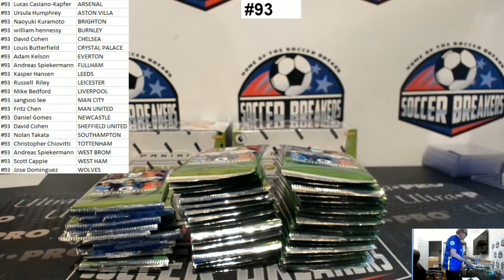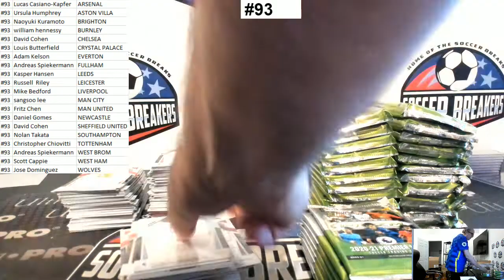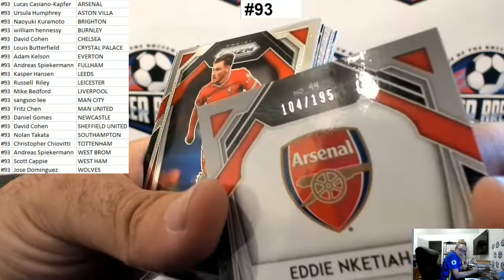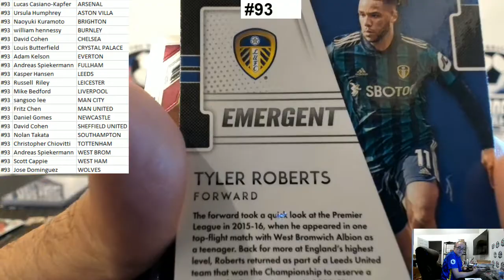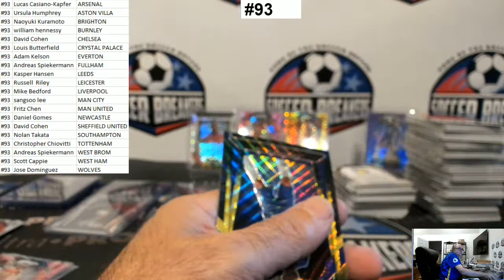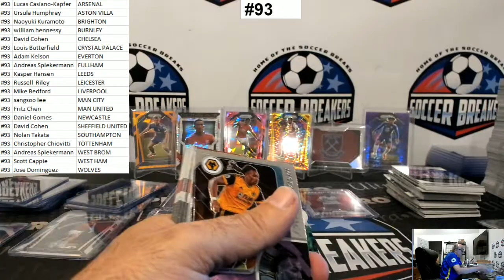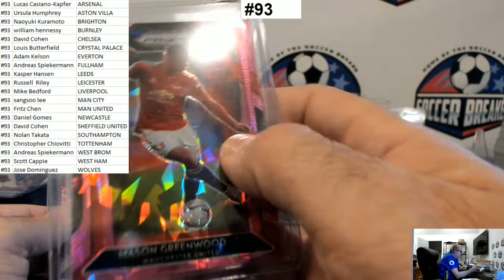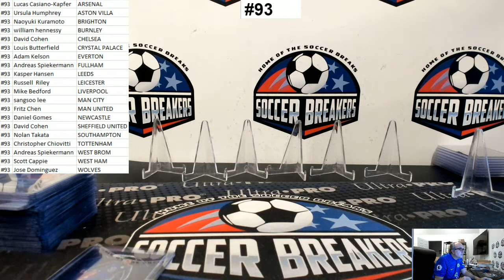2020-21 PANINI EPL PRIZM 5 BOX MIXER PYT BREAK #93 (SOCCER BREAKERS FC) JERSEYPALOOZA#20 PROMO!